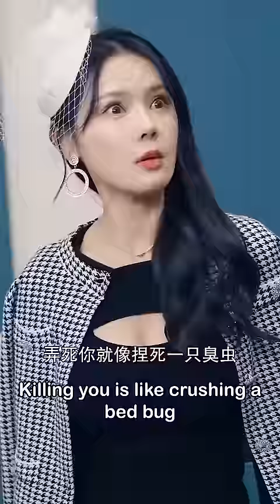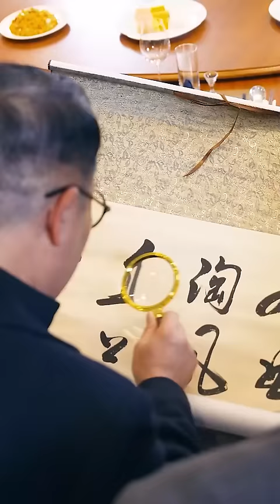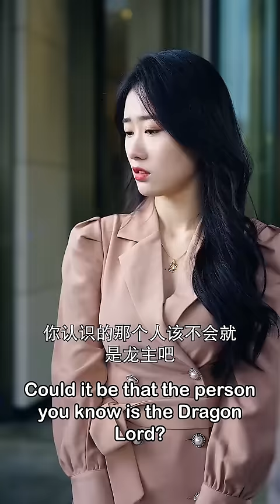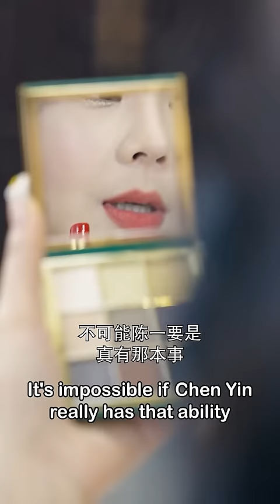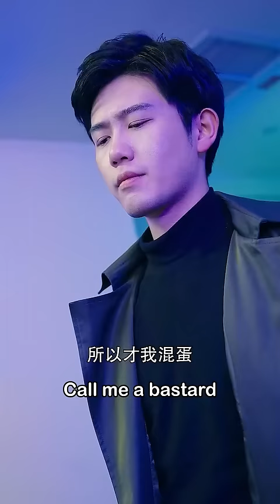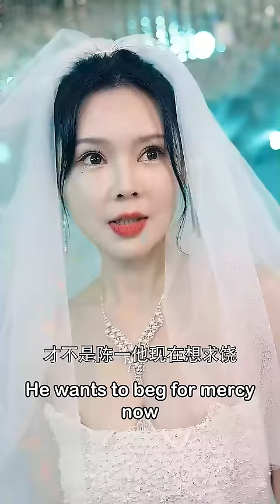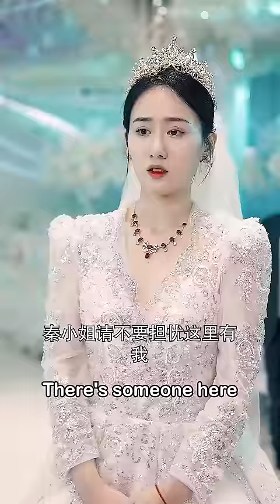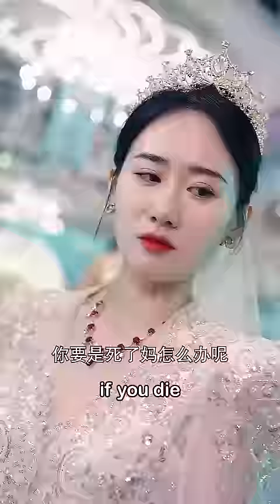《天龍戒》全集！我拼死耗費五年，終於將家族失傳的天龍戒，取回我手！然後妻子卻為了受盡屈辱，現在回來，要讓負我陳家的人，都付出代價！